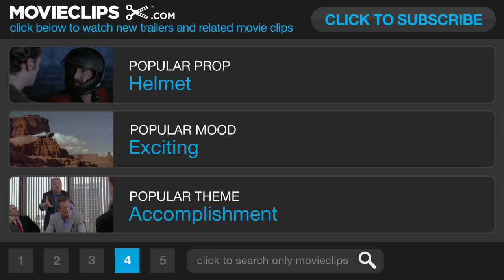Waiting for Lightning CLIP - Helicopter (2012) - Danny Way Movie HD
A documentary on pro skateboarder Danny Way's tough childhood and his contributions to the sport, including footage of his jump over the Great Wall of China.

Cast:

Director:
Jacob Rosenberg
Jacob Rosenberg

Producer:
Hana Ripperger-Suhler
Jacob Rosenberg
Pam Zam Zamoscianyk
Jacob Rosenberg
Jay Pollak
Michael Mailis
Darryl Franklin
Max Leitman
Ray Ibe
Darryl Franklin
Ray Ibe
Mouse McCoy

Writer:
Bret Anthony Johnston

Editor:
Carol Martori

Cinematographer:
Ty Evans
Greg Hunt
Michael Svitak
Marc Ritzema
Ty Evans
Andrew Huebscher

Composer:
Nathan Furst